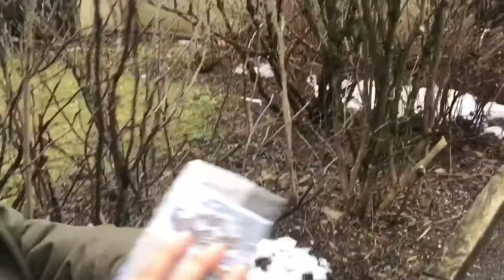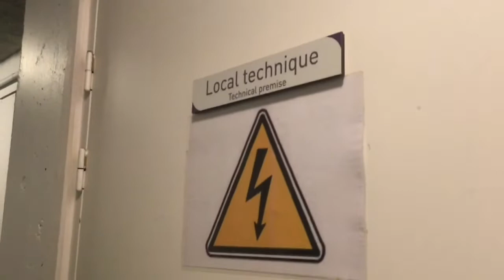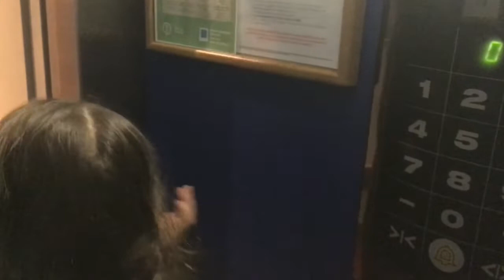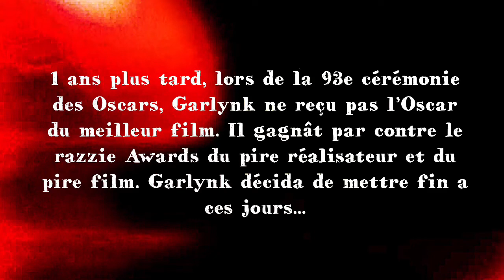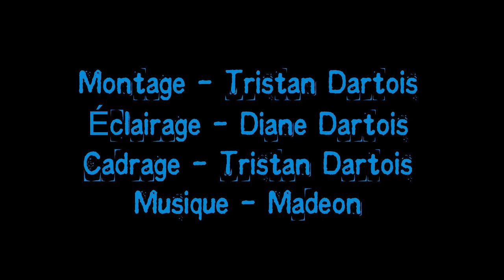They Freezing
Synopsis :

Un homme nommé Garlynk énervé par les multiples récompenses de Bong Jong Ho au Oscars décide de faire le film le plus réaliste pour avoir lui un Oscar. Il engage Loukar et
Sasha pour filmé un monstre nommé l’incroyable bonhomme des neiges, si ils n’y arrive pas a temps ils dormiront dort et Garlynk se suicidera...

Réalisation - Tristan Dartois
Scénario - Tristan Dartois et Louis Dartois
Montage - Tristan Dartois
Éclairage - Diane Dartois

Avec
Louis Dartois - Loukar
Tristan Dartois - Garlynk
Diane Dartois - Sasha